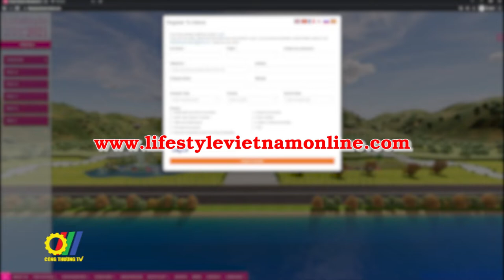Khai mạc Hội chợ trực tuyến Lifestyle Việt Nam 2021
Hội chợ Lifestyle Vietnam 2021 đang mở ra một hướng đi mới trong kỷ nguyên 4.0 trong công tác tổ chức hội chợ, tương tác giữa khách hàng với các đơn vị, doanh nghiệp trong và ngoài nước trên không gian ảo…